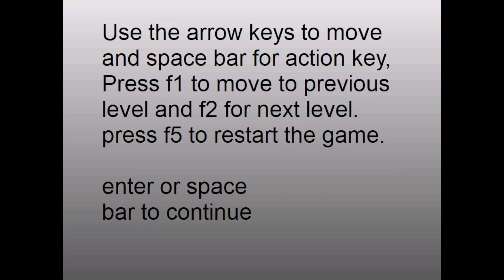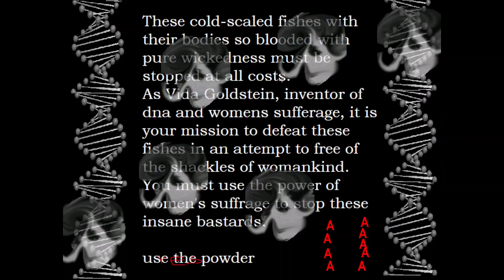Domestic dreams and robots (2022). Game by Jacob Buczynski, aka Jinxtengu.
Description below, unfold.
Description from the author of the game: Now finally, here we have at long last, Revenge of the Sunfish 2, haha Just kidding!
No, What we have here, is a compilation of
minigames that I put together for an art show back in 2012.
It does however contain "a handfull of levels from ROTSF2",
but it's basically it's own thing, and it's not even the demo of Sunfish 2
shown at Rezzed Festival. Consider this the equivilant to tapas to a full degustation of weirdness.
Strongly recomend checking this out!
Released 29th of October 2022